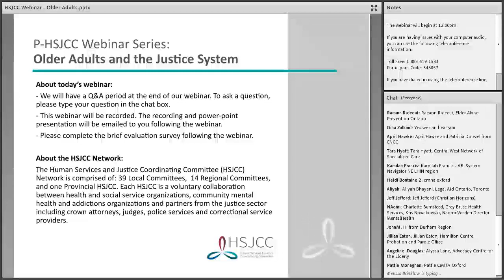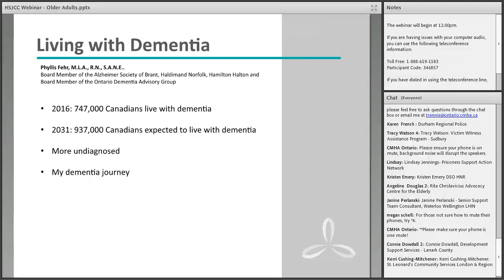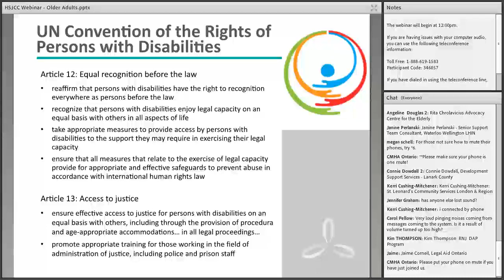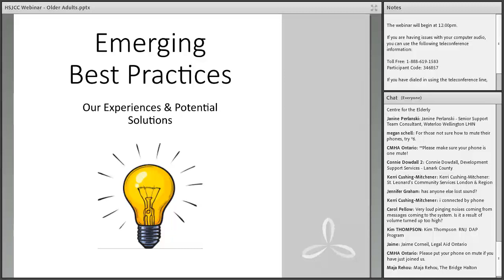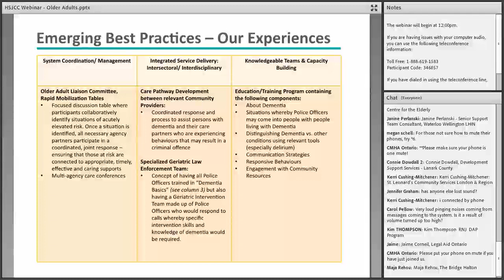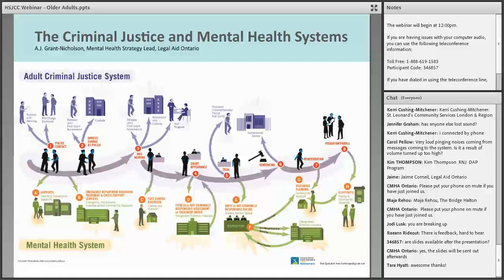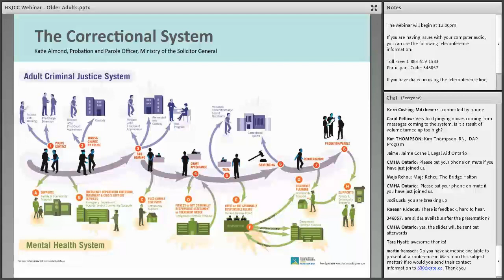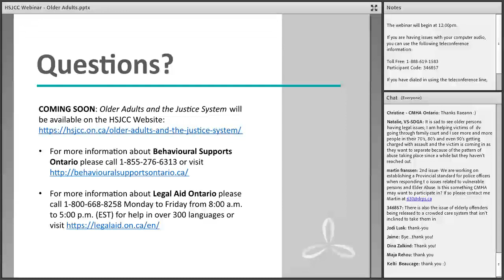Older Adults and the Justice System - Webinar - 2019 10 01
For the first time ever, there are more Canadians aged 65 and older than Canadians below age 15. As Ontario begins to feel this demographic shift, all areas of the justice system are encountering older adults at a more frequent rate. Often these interactions involve age-related conditions like dementia, mental health conditions, and/or substance use, and the traditional justice system is not designed to meet the needs of this vulnerable population.

Over the past year, the Provincial Human Services and Justice Coordinating Committee has developed a navigational guidebook to help caregivers, care partners and service providers of older adults and adults with age-related conditions navigate the justice system. In anticipation of the guidebook’s release, this webinar will provide an overview of this project, highlighting key issues and promising practices identified during its development. We will be joined by subject matter experts from across the human services and justice sectors to discuss key considerations relating to older adults and adults with age related conditions and their interactions with police, courts and corrections, as well as the civil mental health system.

Presenters:

Sarah Denton, Clinical Intake Specialist – NE BSO North Bay Regional Health Center, Kirkwood Place

Phyllis Fehr, Board Member Alzheimer Society of Brant, Haldimand Norfolk, Hamilton Halton and Ontario Dementia Advisory Group

A.J. Grant-Nicholson, Mental Health Strategy Lead, Legal Aid Ontario

Katie Almond, Probation and Parole Officer, Ministry of the Solicitor General

Christine Conrad (Moderator) Policy Analyst – Justice Lead, CMHA Ontario